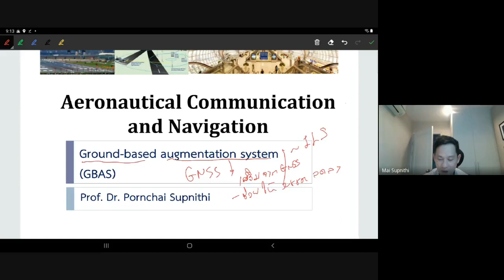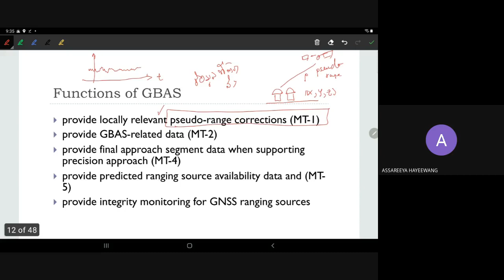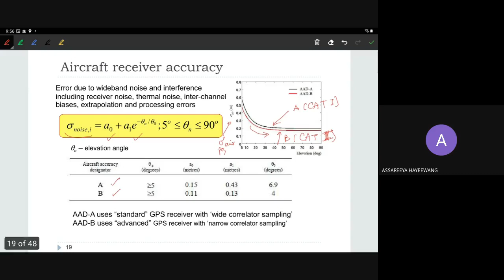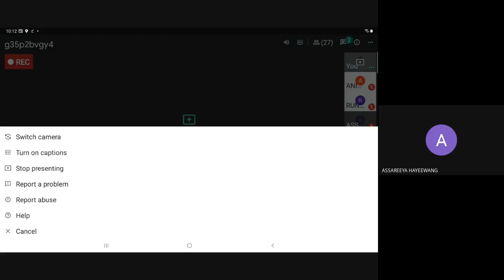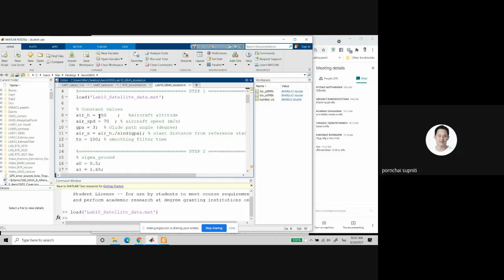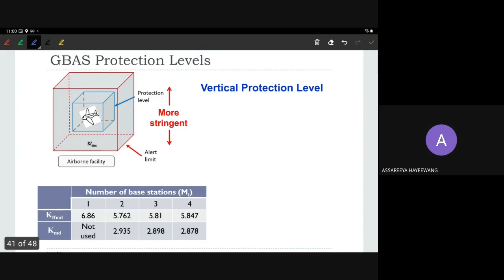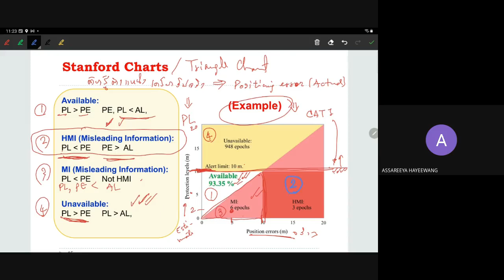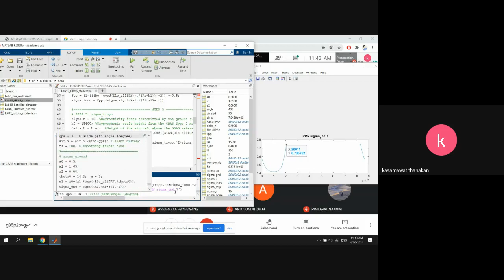Aeronautical Communication and Navigation (GBAS)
Ground-based augmentation system (GBAS)